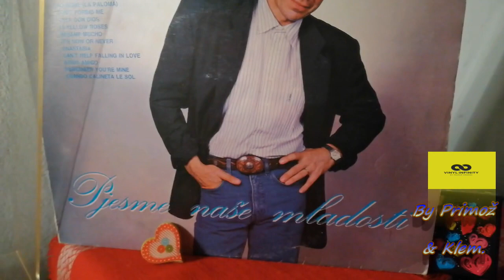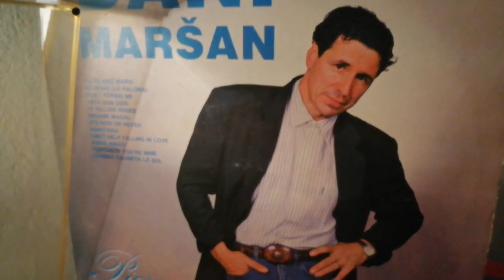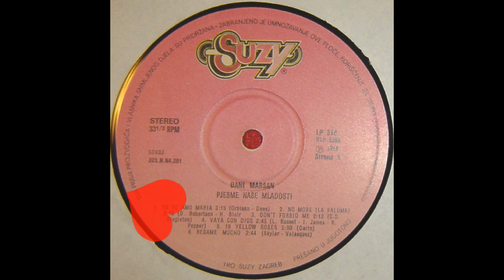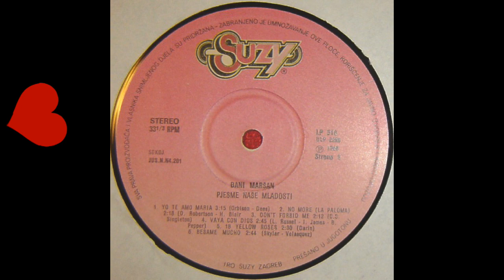Đani Maršan – It's Now Or Never *1988* /// *vinyl*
Label:
Suzy ‎– LP 510, Suzy ‎– LP-510
Format:
Vinyl, LP, Album
Country:
Yugoslavia
Released:
1988
Genre:
Rock, Latin, Pop
Style:
Ballad, Schlager

A&R [Editor-In-Chief] – Hrvoje Markulj
A&R [Editor] – Rajko Šimunović
Backing Vocals – Elio Lenac, Nino Načinović, Smiljan Grbac
Electric Guitar, Acoustic Guitar – Elvis Stanić
Engineer – Andrej Baša
Photography By – Robert Rajtić
Trumpet – Eugen

Pressed By – Jugoton – ULP 2288
Phonographic Copyright (p) – Suzy
Recorded At – Studio AB, Rijeka
Written-By – Schroeder, DiCapua, Gold

Preamp: Behringer MICROPHONO PP400 (47k loading)
Turntable: Hitachi HT-356 Quartz Lock Direct-Drive
Cartridge: Technics 270c (Tracking Force: 1,8g)

PROMOTION ONLY!